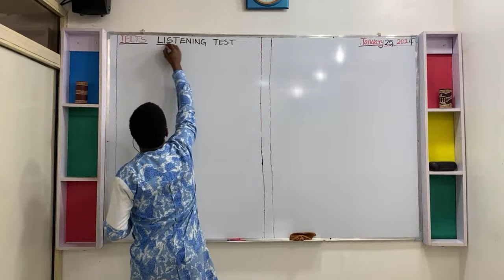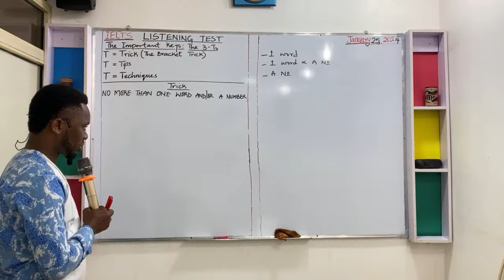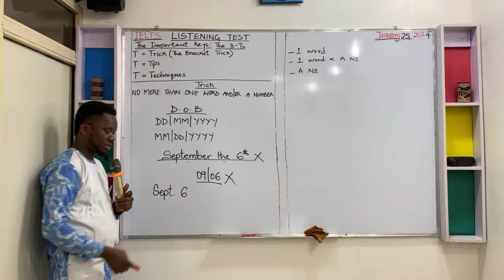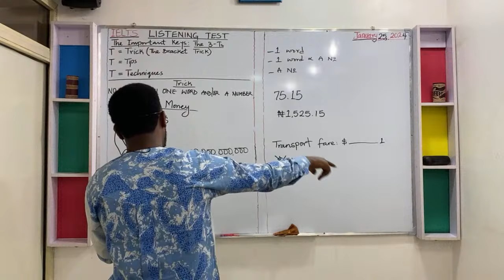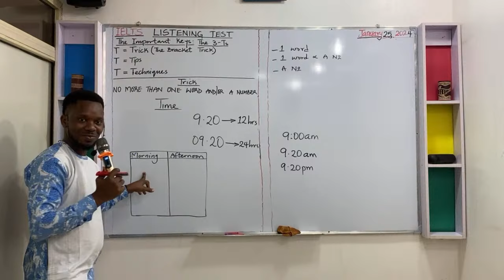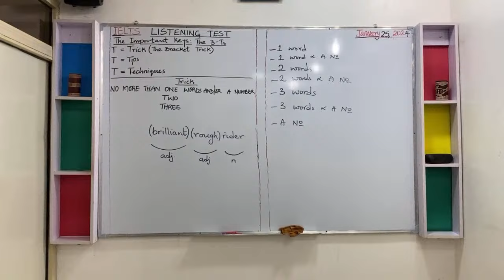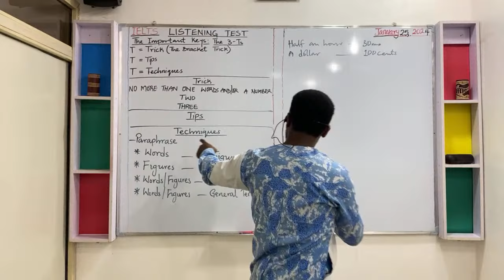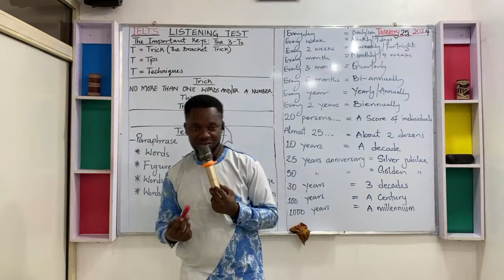TATEC IELTS PREP TRAINING SESSION (Listening Test - Lesson 3) - January 25, 2024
TATEC IELTS PREP CENTER is a multiple award winner 🏆🏅🥇 over the years, and wishes to give back to the society by running a free IELTS COACHING TV to aid prepare candidates who are looking to sit the IELTS test but need assistance with getting prepared.

Drop all your questions and comment at the comment session.